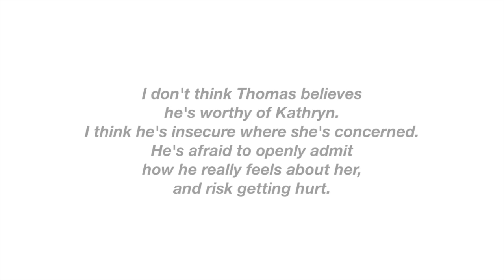Vlog: Prada Saffiano Lux Tote, Black Tee, White Pencil Skirt / Classic Syle, Fashion Over 40, 50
Classic Fashion, Style and Healthy Beauty Over 40, 50 and Beyond.

ABOUT ME: I am a wife and 57-year-old, Texas-Born Girly Girl and Blogger/YouTube Vlogger, Passionate About Classic Style and Healthy Living.